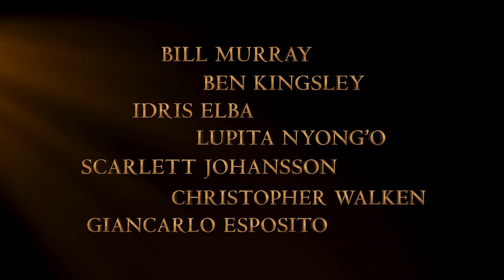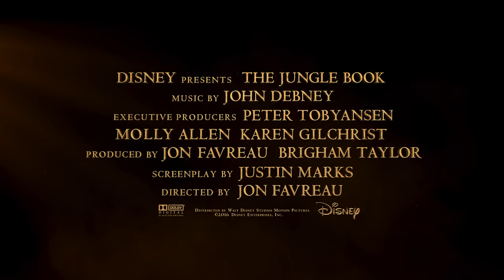THE JUNGLE BOOK | Trailer 2 | Official Disney UK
Directed by Jon Favreau (“Iron Man”), based on Rudyard Kipling’s timeless stories and inspired by Disney’s classic animated film, “The Jungle Book” is an all-new live-action epic adventure about Mowgli (newcomer Neel Sethi), a man-cub who’s been raised by a family of wolves. But Mowgli finds he is no longer welcome in the jungle when fearsome tiger Shere Khan (voice of Idris Elba), who bears the scars of Man, promises to eliminate what he sees as a threat.

Urged to abandon the only home he’s ever known, Mowgli embarks on a captivating journey of self-discovery, guided by panther-turned-stern mentor Bagheera (voice of Ben Kingsley), and the free-spirited bear Baloo (voice of Bill Murray). Along the way, Mowgli encounters jungle creatures who don’t exactly have his best interests at heart, including Kaa (voice of Scarlett Johansson), a python whose seductive voice and gaze hypnotizes the man-cub, and the smooth-talking King Louie (voice of Christopher Walken), who tries to coerce Mowgli into giving up the secret to the elusive and deadly red flower: fire.

The all-star cast also includes Lupita Nyong'o as the voice of the fiercely protective mother wolf Raksha, and Giancarlo Esposito as the voice of wolf pack’s alpha male Akela. “The Jungle Book” seamlessly blends live-action with photorealistic CGI animals and environments, using up-to-the-minute technology and storytelling techniques to immerse audiences in an enchanting and lush world.

The wild adventure swings into cinemasin 3D on April 2016.